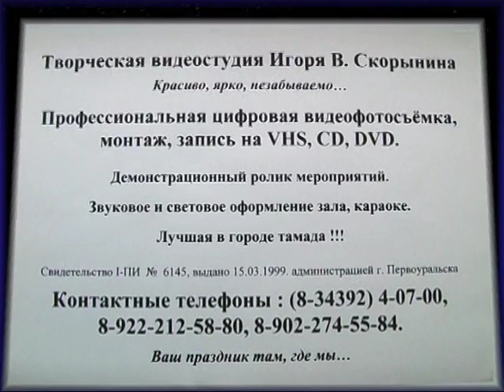Сплав ОЛМИ по реке Ока-Саянская - 2007. После Музея.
ОЛМИ - 2007. Сплав после порога  Окинского - Орха Бом.